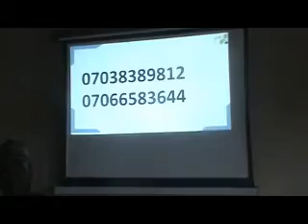Islamic Schools Association Kaduna South LG 2 days Seminar 2022